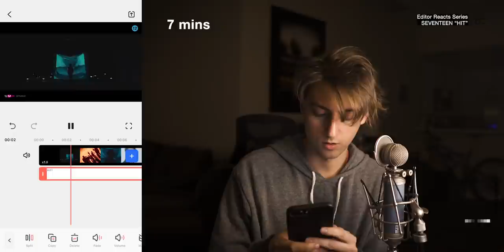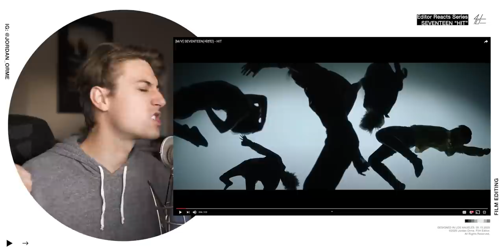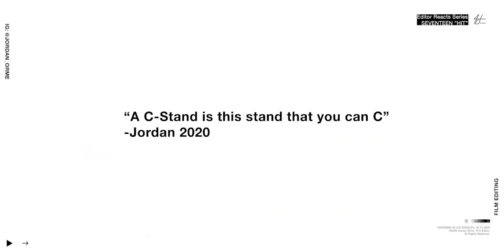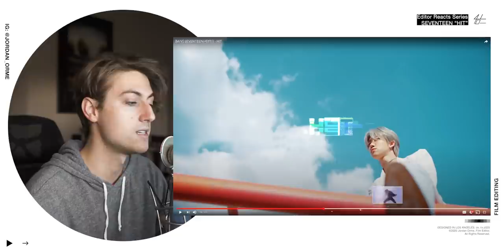Video Editor Reacts to SEVENTEEN(세븐틴) - HIT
Get my fav mobile editing app!

Em Bird, Leia Skye, Nancy Lazo, Barb Soules, Laura Minosyants, itsdaeja, CrispyPotato,

In this video, I react to Seventeen - Hit from a professional music video editor and filmmaking perspective! Thank you for all the recent support!

My name is Jordan Orme. I'm a professional film editor for artists like Justin Bieber, Roddy Ricch, Tyga, and many more. You won't want to miss out!

God bless :)